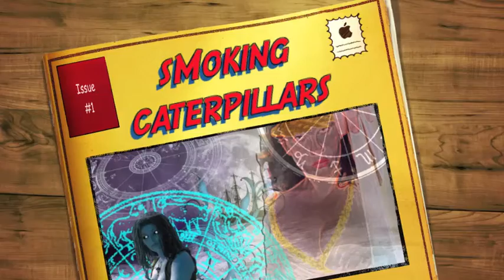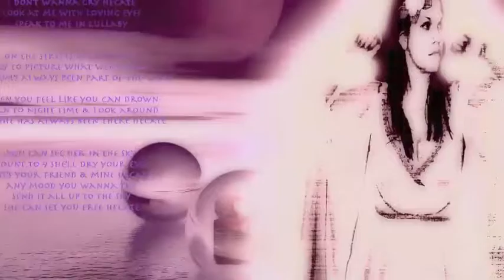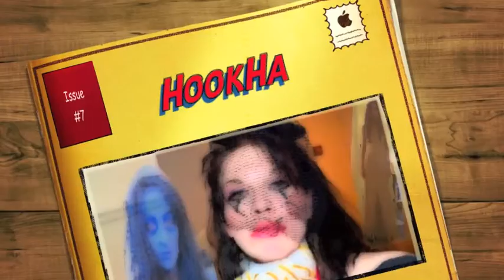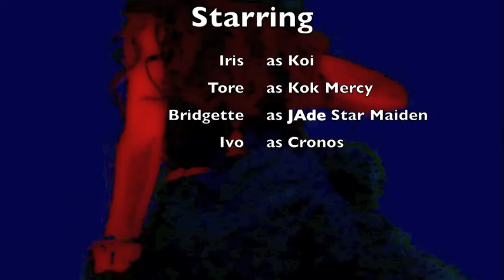Smoking caterpillars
crows talk, Mother maiden crone